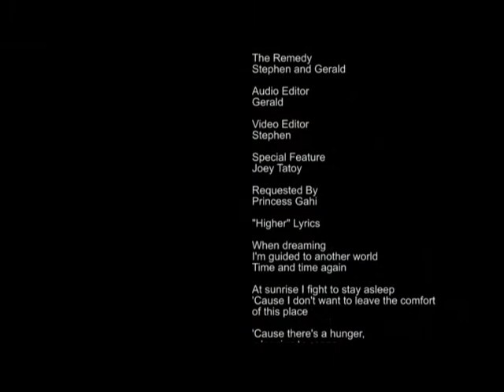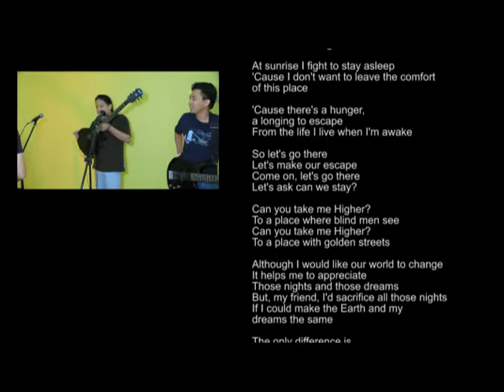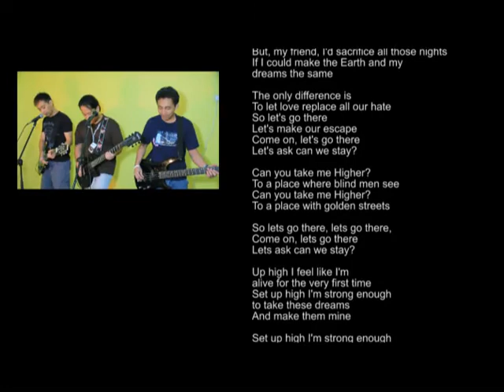Higher - Remedy cover song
Higher-Creed